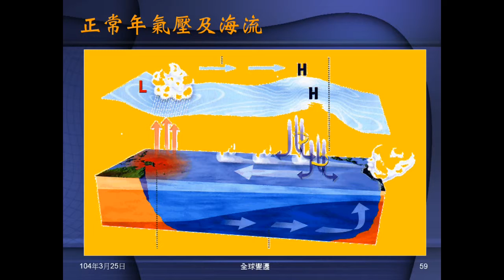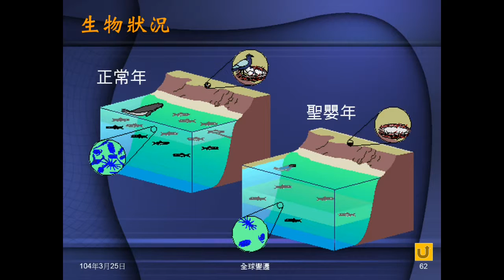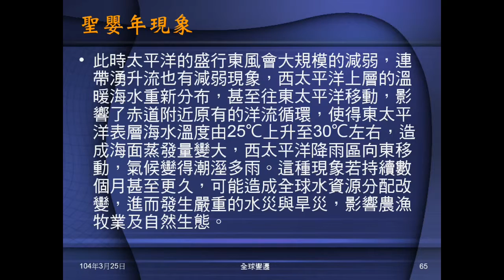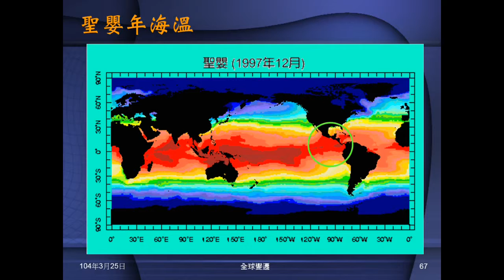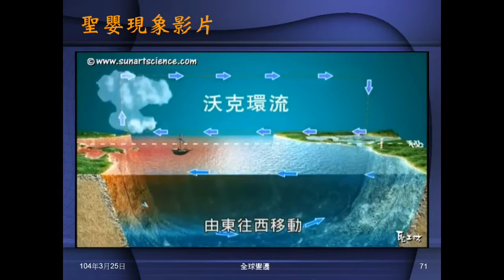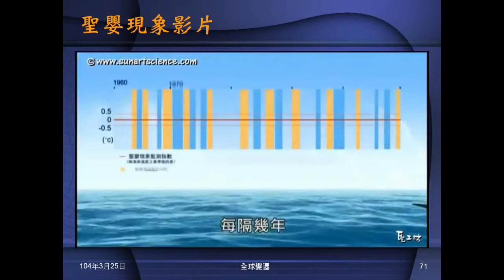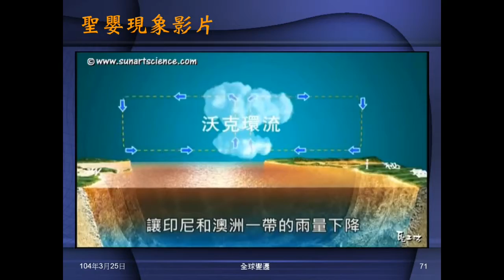103學年地科 全球變遷07：一般年與聖嬰年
說明一般年及聖嬰年，太平洋東西兩岸的氣壓、晴雨、漁獲等狀況。